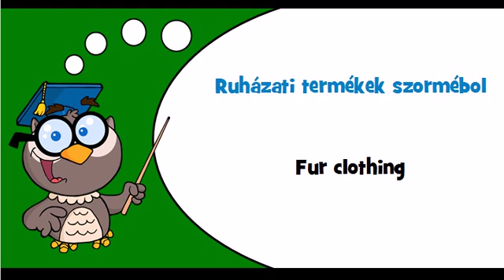Discover Hungarian language Theme = Fur articles